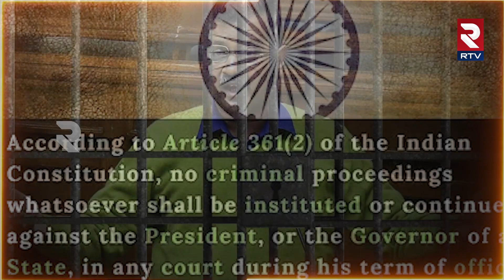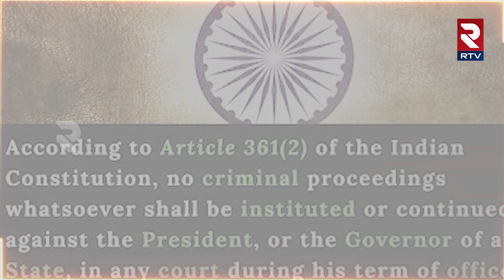సీఎం అరెస్ట్ అయితే రాజీనామా చేయాల్సిందేనా? రాజ్యాంగం ఏం సూచిస్తుంది|DelhiCM Kejriwal ArrestNews| RTV